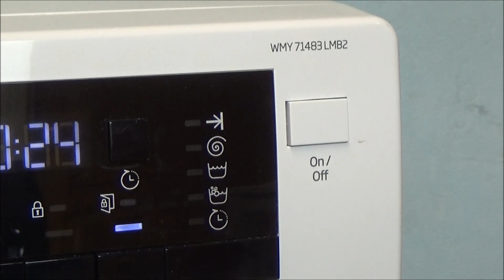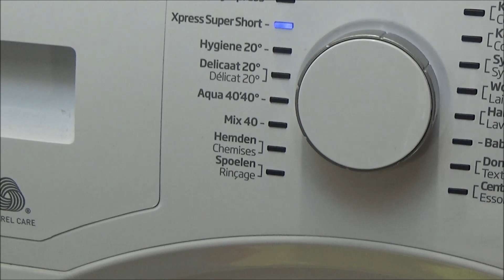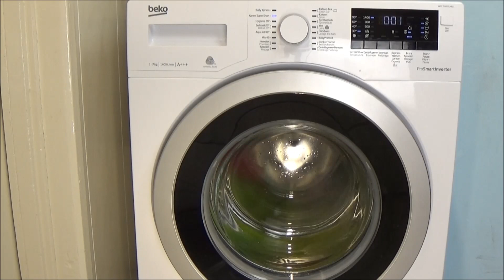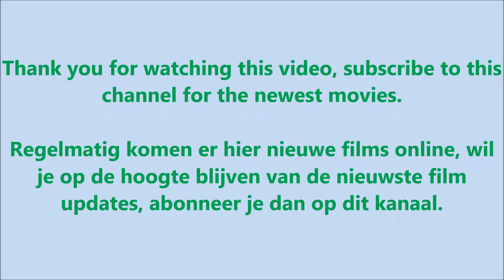BEKO WMY 71483 LMB2 Washing machine, Xpress Super Short, extra rinse, 1400 rpm program lavadora #133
Xpress Super Short program BEKO WMY 71483 LMB2, Washing machine, with extra rinse and 1400 rpm centrifuge. Complete washing program 24 minutes with centrifuge, lavadora movie. this is an extra setting of the washing program. Full cycle wash. program: Xpress Super Short. It's an wash cycle about 24 minutes, 30 degrees and 1400 rpm centrifuge spin. Washing Machine Program with centrifuge. Wash program.
Camera recording machine ProSmart Inverter BEKO WMY71483LMB2- setting the washing program. Waschmaschine, washer, Washing fragments - Washing test, example, with camera cotton wash, towels, t-shirt, towel wash.
You can see how your clothing washed with detergent in a washing machine.
how running a washing machine?, What turns a washing machine?. how does a washing machine? How is running a wash? You can see it here.
This is a washing machine test movie, test video, washing machine preview, washing machine example. Washingmachine, laundry machine, clothes washer, washer.

Xpress Super Short Waschprogramm - BEKO WMY 71483 LMB2, Waschmaschine. Komplettes Waschprogramm mit Zentrifuge. Dies ist eine zusätzliche Einstellung des Waschprogramms. Vollwaschgang. Programm: Xpress Super Short mit Extra Spülen und 1400 rpm Zentrifuge.
Es ist ein Waschzyklus von etwa 24 Minuten, Wassertemperatur auf 30 Grad eingestellt.

Xpress Super Short wasprogramma 24 minuten, met extra spoelen en 1400 rpm centrifuge. BEKO WMY71483 LMB2 wasmachine, water temperatuur 30 graden en 1400 toeren programma. Dit is een extra instelling van het wasprogramma.
Wasmachine. camera katoen - coton was handdoekenwas, volledig wasprogramma. Wasmachine fragmenten BEKO WMY 71483 LMB2.
Was met wasmiddel.
Hoe draait en werkt een wasmachine ? je kan het hier zien.

Washing machine information:
Waschmaschine Informationen:
Wasmachine informatie:
BEKO WMY 71483 LMB2
7KG
1400 RPM
A+++
Woolmark Apparel Care
ProSmartInverter

AEG Electrolux Lavamat, AEG, Electrolux. AEG Electrolux.
Makinë larëse, Paltaryuyan maşın, garbigailua, veš mašina, rentadora, pesumasin, máquina de lavar, mochine o hlatsoang, pračka, may giặt, wasautomaat.

4bq